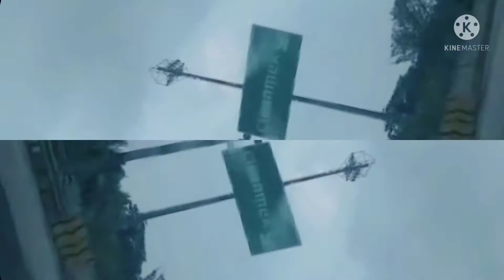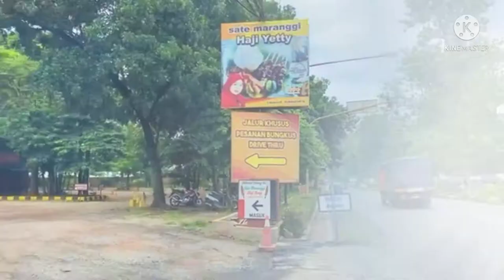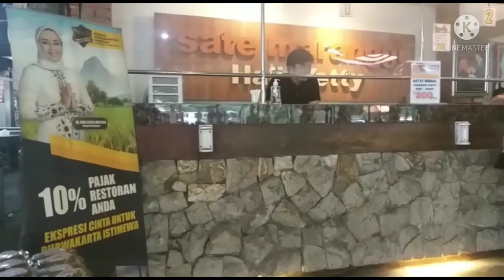CITA RASA KHAS SATE MARANGGI PURWAKARTA JAWA BARAT